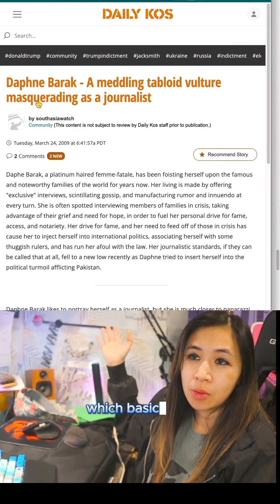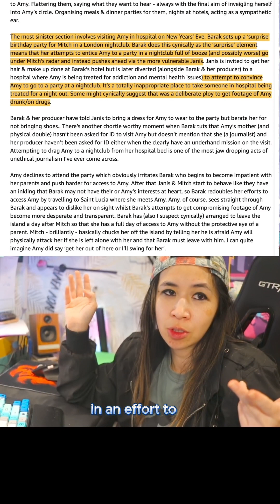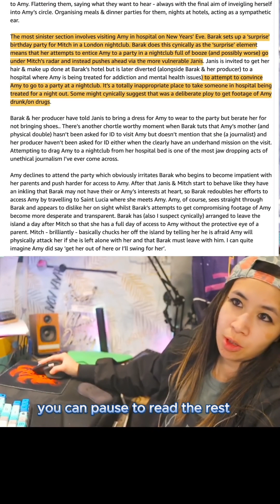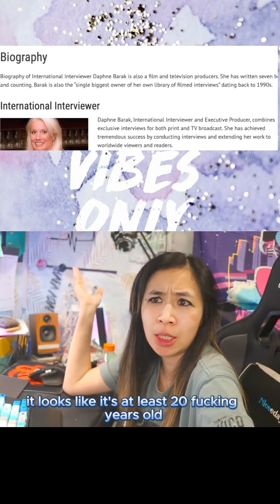Part 2- why daphne barak has no credibility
thisninjanerdrebritneyspears and her daily mail article is just pure rubbish. journalisticintegrity missing